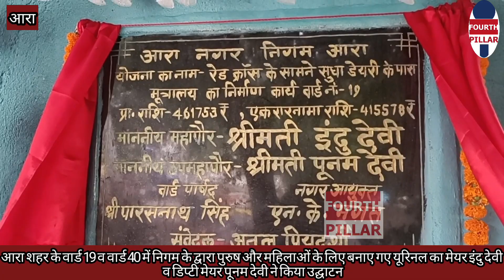आरा शहर के दो वार्डों में नगर निगम के द्वारा पुरुष और महिलाओं के लिए बनाए गए यूरिनल का हुआ शुभारंभ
आरा शहर के वार्ड 19 व वार्ड 40 में निगम के द्वारा पुरुष और महिलाओं के लिए बनाए गए यूरिनल का मेयर इंदु देवी व डिप्टी मेयर पूनम देवी ने किया उद्घाटन